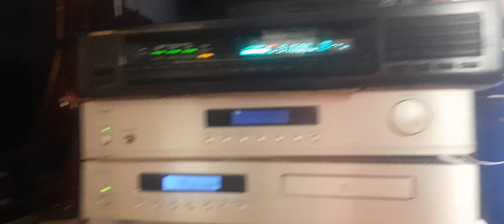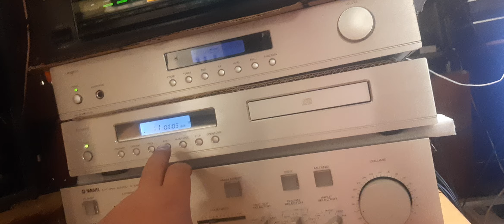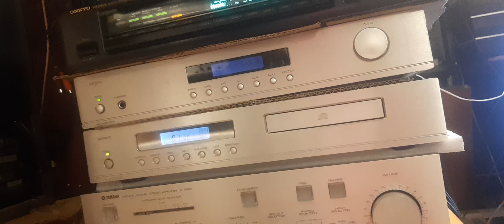Tangent cdp 50 test